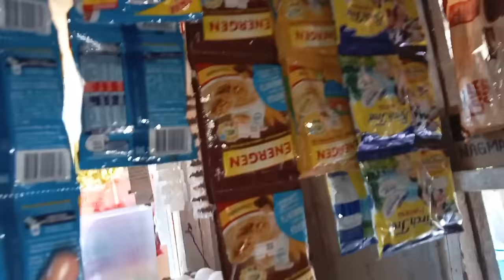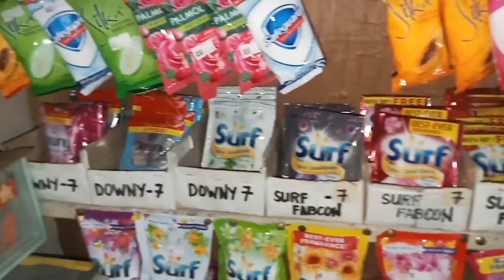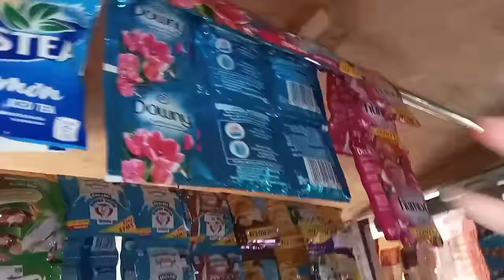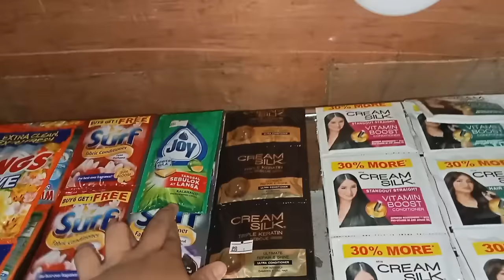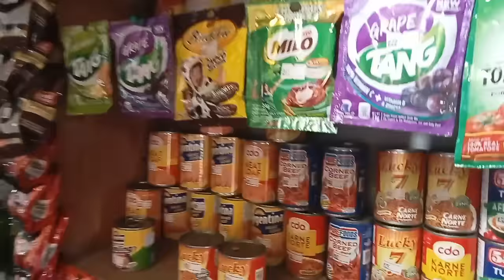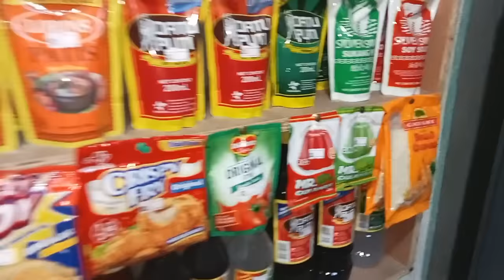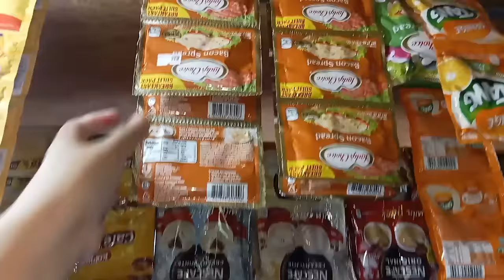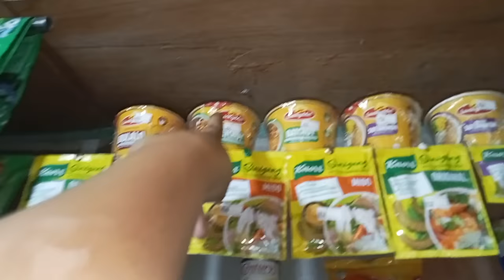SARI-SARI STORE PRICING SA LAHAT NG PANINDA KO/UPDATED PRICING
March 4,2024